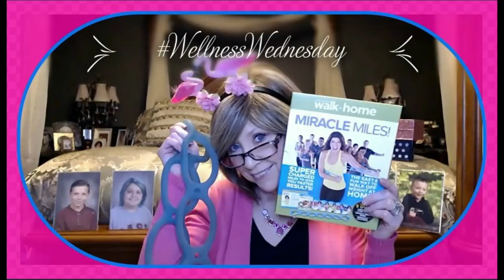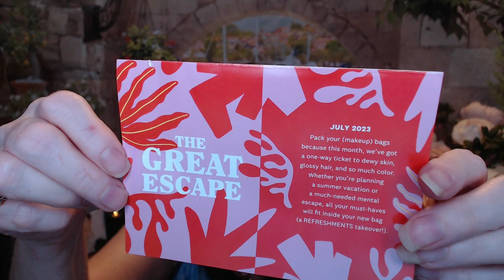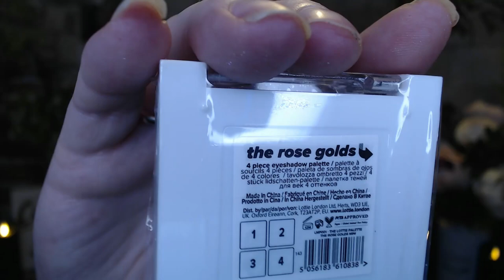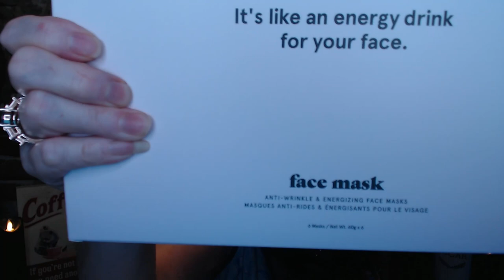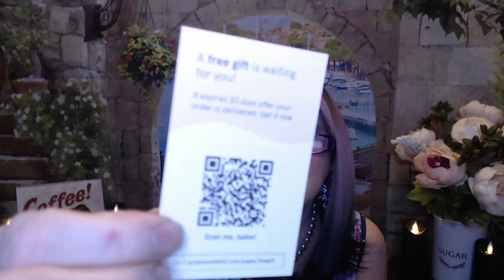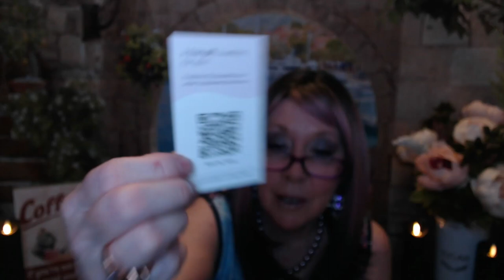IPSY Glam Bag - July '23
Hi everyone!!

But First - I am loving my TEMU WIGS!!

Back to IPSY

$13.00/Month
5 Deluxe Sized Samples /and every now and then a full sized item!

IPSY Glam Bag Plus AKA Boxy Charm
$28.00/Month
5 Full Sized Items
Value up to: $200.00

IPSY Glam Bag X aka ICON Box
$58.00/Quarter

XOXOXO
Nancy